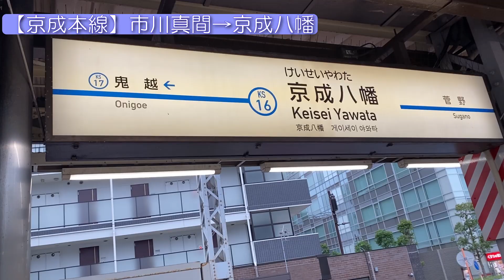【沿線散歩】京成本線(市川真間→京成八幡)KEISEI_LINE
私鉄沿線を電車に乗らず、１時間で歩ける駅間を目安に一駅づつ散歩しています。

今回は京成本線です。

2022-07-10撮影